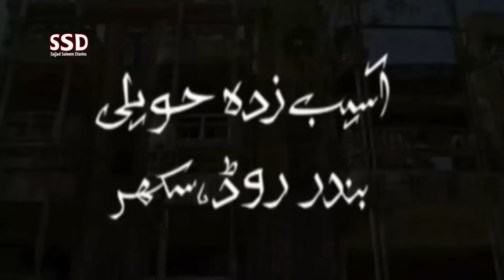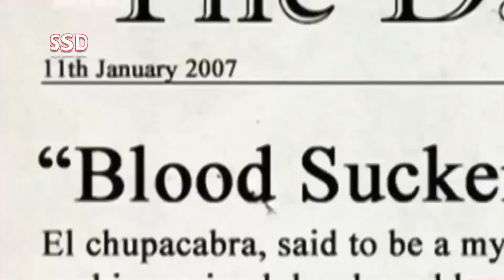SSD 189 | Final Part | Deewaaron se khoon, chipkalion ko maar nahi saktay, Khaatoon par Jaadu..?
Blood spots on wall, can’t harm lizards, black magic on lady..?

Our Team:
Sajjad Saleem
Sohail Latif
ShIraz Irani
Sajid Baloch
Kamran Baloch